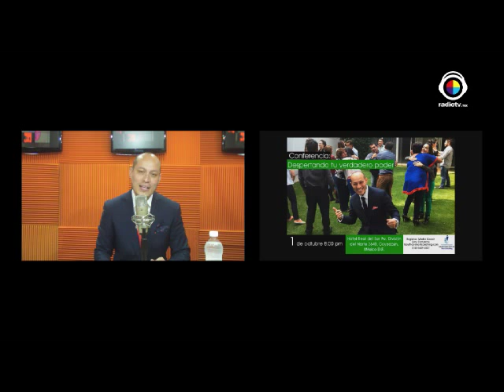Coaching al Desnudo/Riquezas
Julio y Lizzy te explican cual es la diferencia entre "Negocio y Empresa" y como obtener una verdadera riqueza; que no siempre se refiere al dinero.